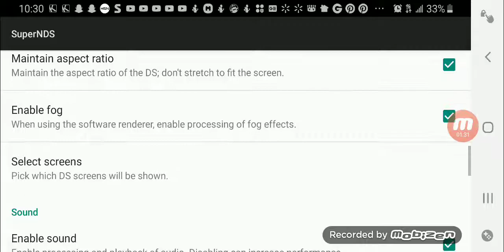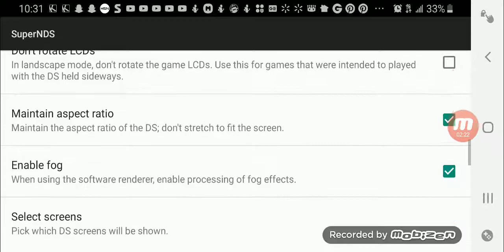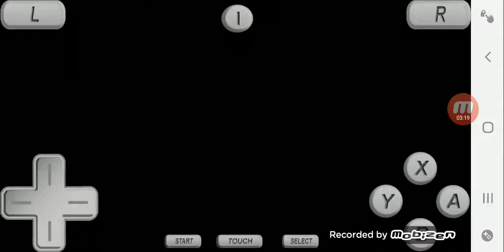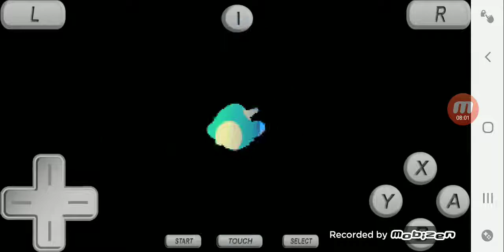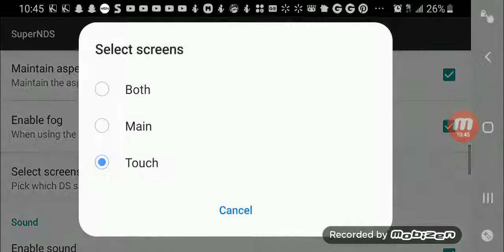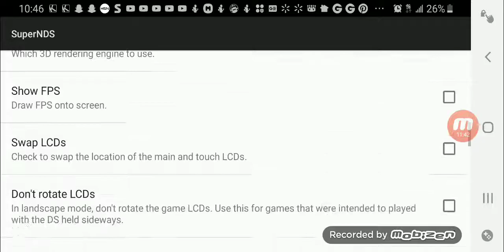New Super Mario Bros. DS Walkthough Part 2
New Super Mario Bros. DS Walkthough Part 2 2006 Nintendo